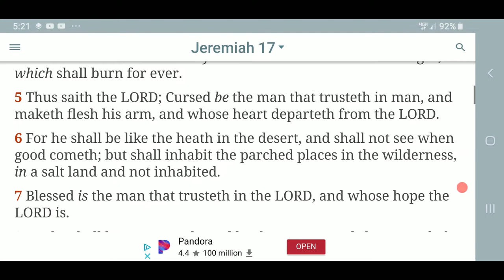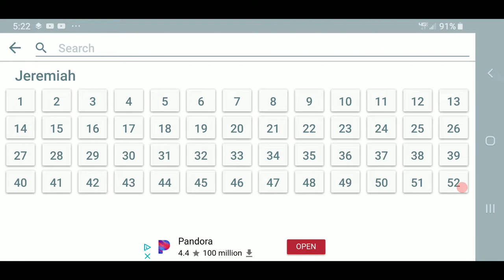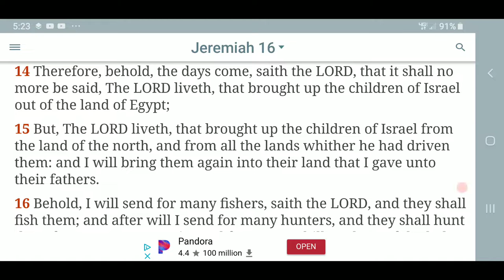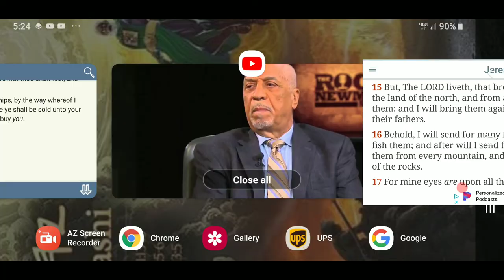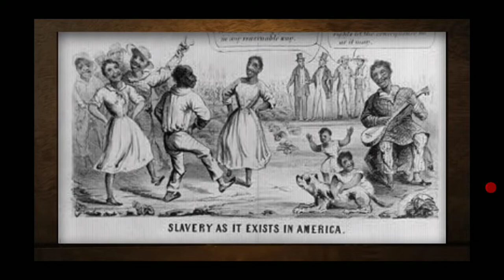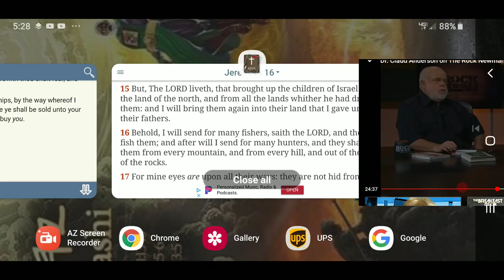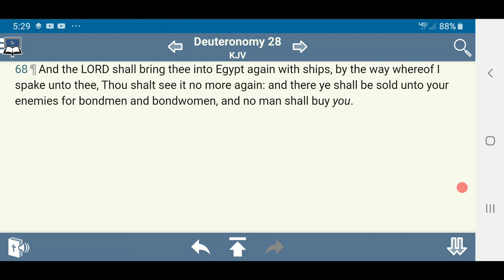And no man shall buy you { DEU 28:68 }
And no man shall buy you  { DEU 28:68 }

Dr. Claud Anderson interview